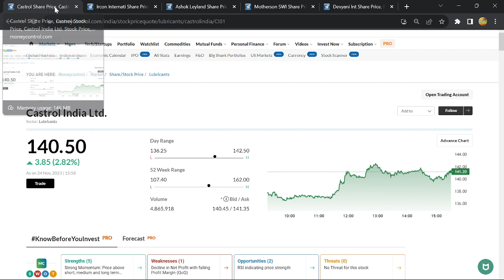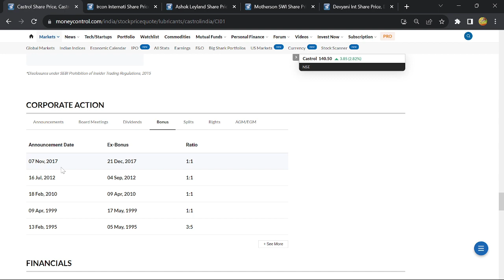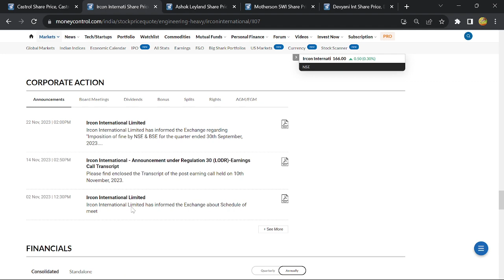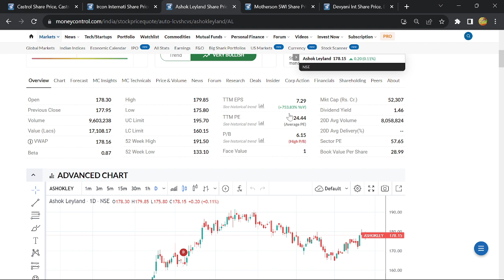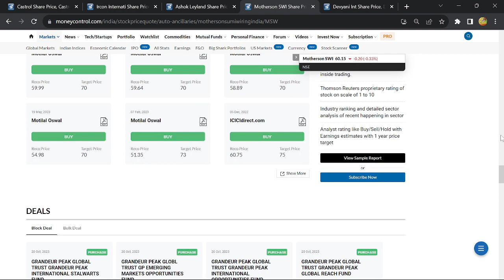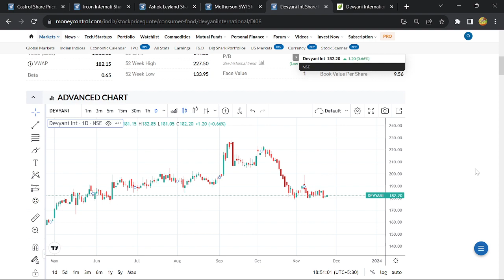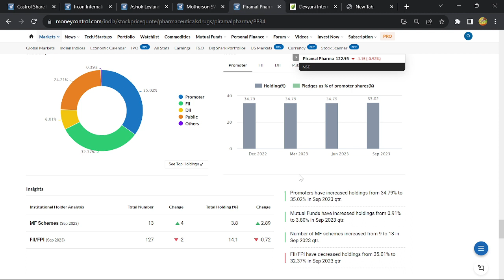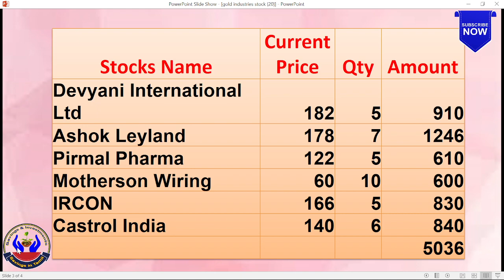Invest Monthly Rs.5000 Get more Return | Sixty Thousand to 6 Lakhs |Rs 5000 SIP stock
Invest Monthly Rs.5000 Get more Return | Sixty Thousand to 6 Lakhs |Rs5000 ரூபாய் SIP stock  | Savingsintamil